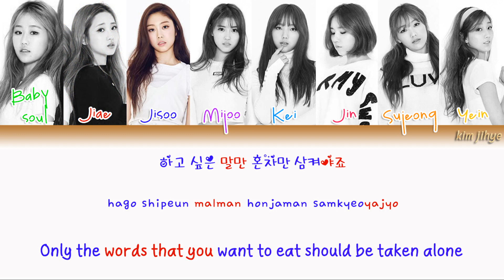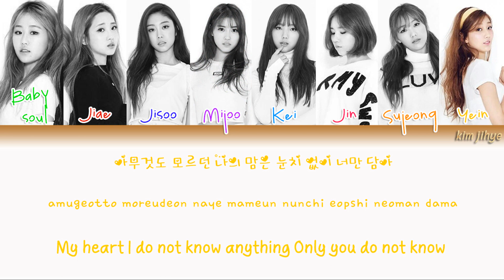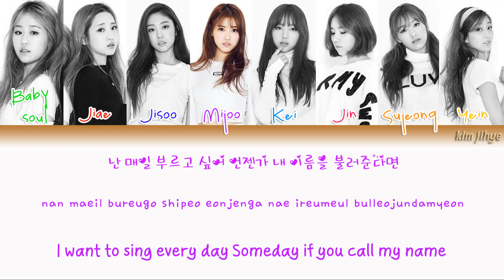Lovelyz (러블리즈) – Daydream (백일몽) Lyrics (Han|Rom|Eng|COLOR CODED)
-Credits-

Lyrics/작사: 정호현(e.one), 베이비 소울(Baby Soul)
Composer/작곡: 정호현(e.one)
Arranger/편곡: 정호현(e.one)